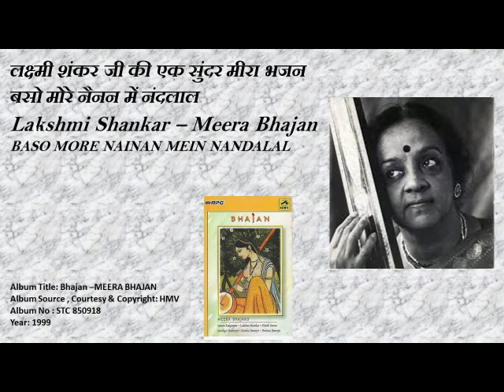लक्ष्मी शंकर -मीरा भजन-बसो मोरे नैनन में नंदलाल-Lakshmi Shankar –BASO MORE NAINAN MEIN NANDALAL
बसो मोरे नैनन में नंदलाल
लक्ष्मी शंकर जी की एक सुंदर मीरा भजन

Lakshmi Shankar – Meera Bhajan
BASO MORE NAINAN MEIN NANDALAL

Help Please.